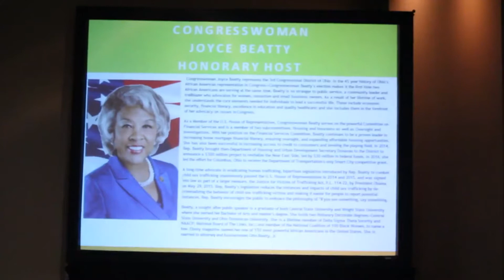CBC Panel Discusses, Money, Wealth & Disparities: Keeping It Real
Money is something everyone needs, and most wish they had more of.  Attendees of the 47th Annual Congressional Black Caucus Legislative Conference panel, “Money, Wealth and Disparities: Keeping It Real,” learned important tips for saving, investing, and personal growth. NewsVision reporter Taylor Gordon has the story.